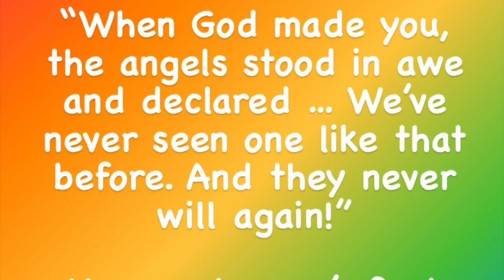POGI NI BABY PABLO || PATRICK GARCIA NEW BORN BABY PABLO AT ANG SWEET NG MGA ATE NI BABY PABLO